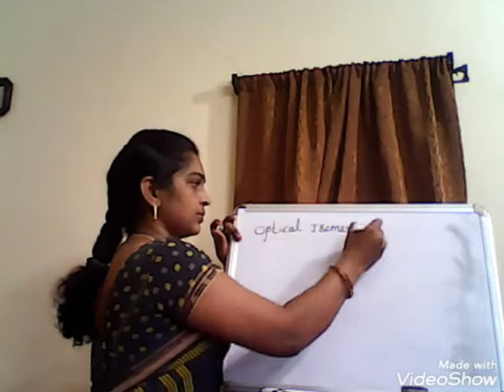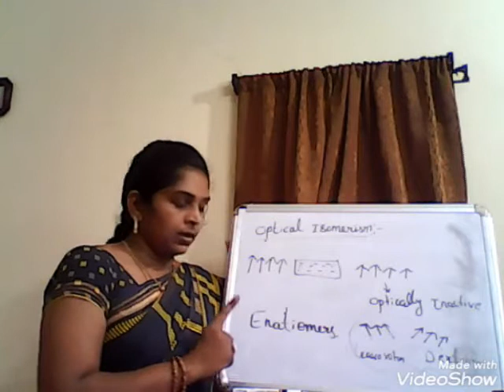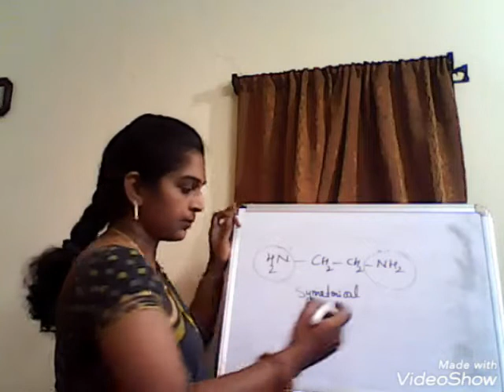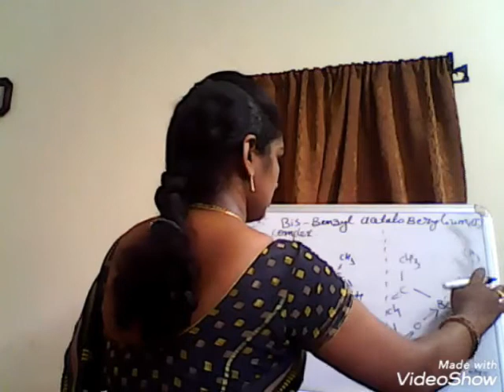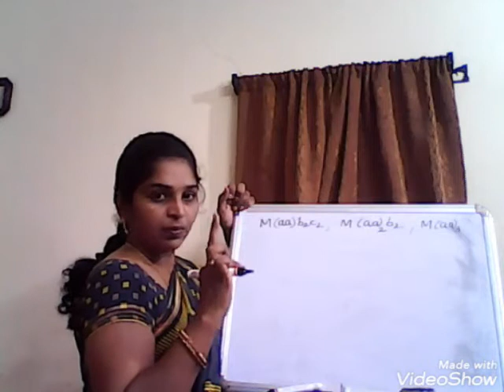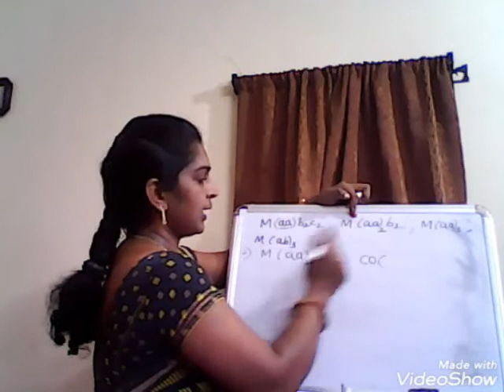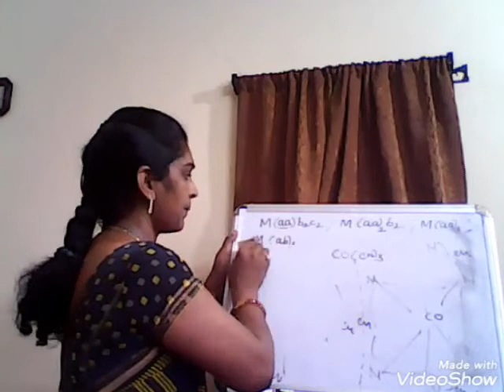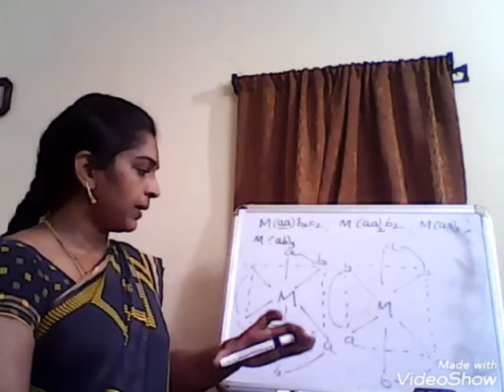3rd year 5th semester coordination chemistry paper -A part-11